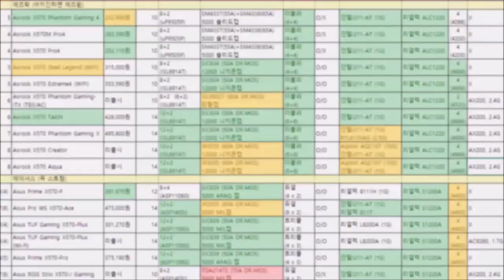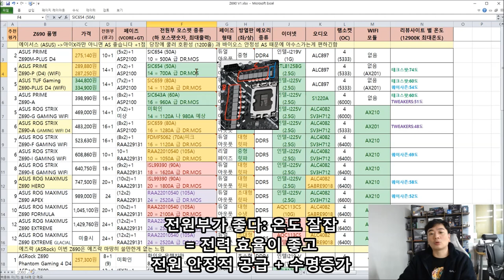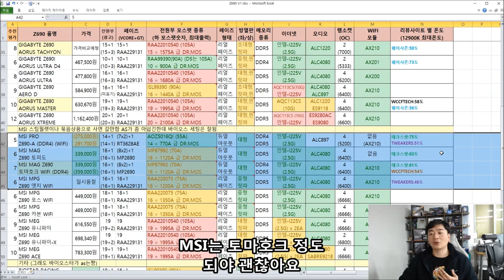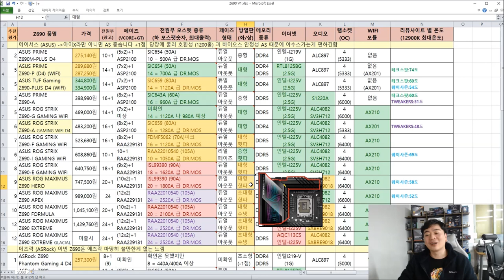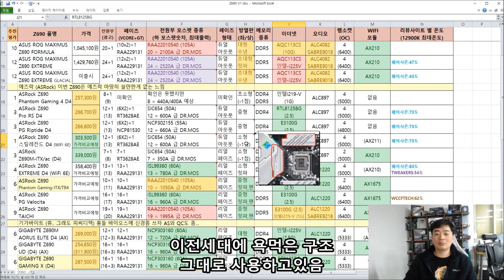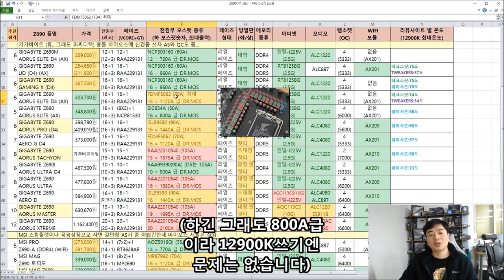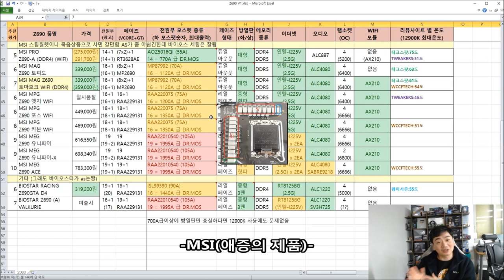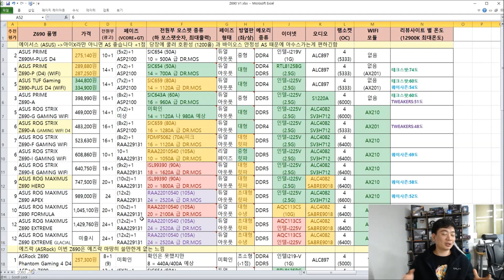Z690 비교표 (메인보드 사기전 필수 구독 영상) - 신성조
아수스, 기가바이트, MSI, 에즈락, 바이오스타까지
전부다 모아보았습니다 (현제 국내 출시 제품위주로)

주관적인 경향이 섞여 있지만 표는 객관적으로 작성하였기에
표만보고 고르셔도 좋고 제 의견이 궁금하시면 설명도 들으면서 사시면
더욱 좋습니다